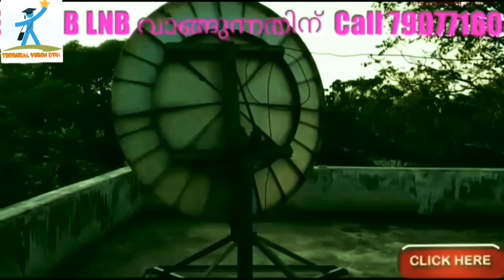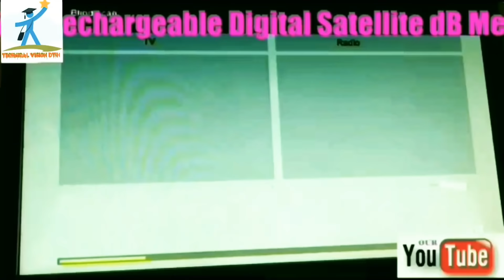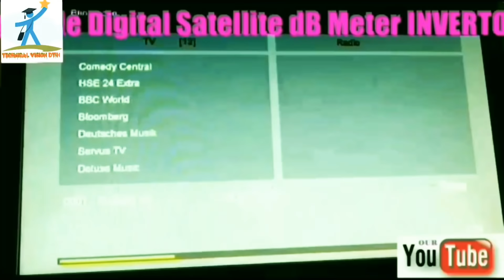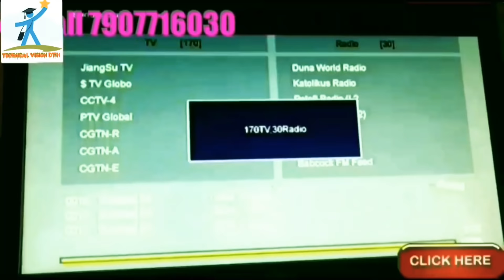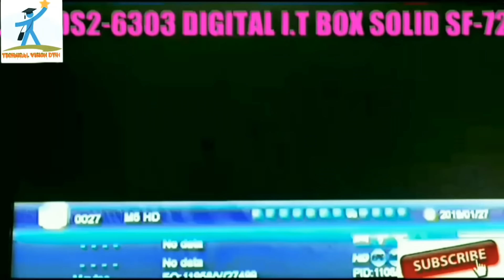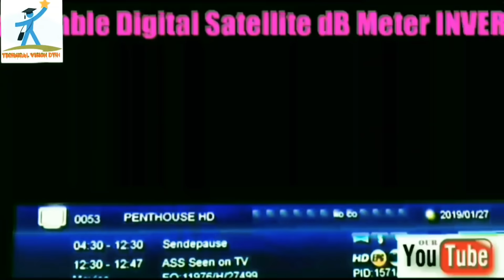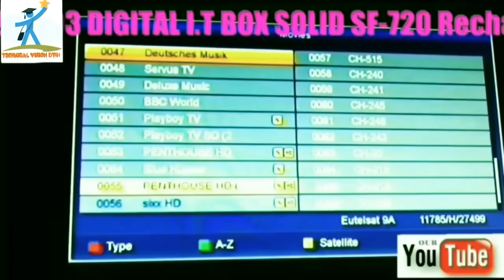Eutelsat 9B at 9.0°E 170 Channels 5 Adult Channels 6 feet offset dish